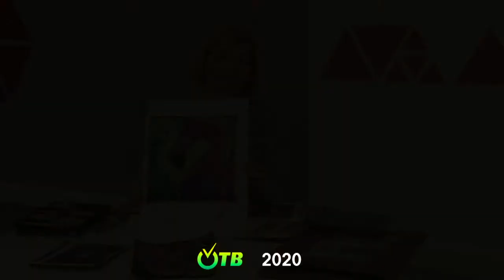Творческая мастерская Фламинго